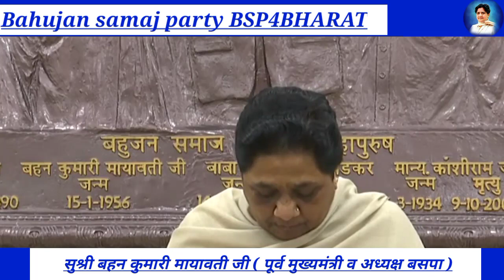संविधान दिवस पे बहनजी की प्रेस कॉन्फ्रेंस ।। Mayawati ।। Bsp news ।। बसपा ।। Dalit news ।। bsp ।। Up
Ashutosh Kumar

हमसे जुडेंं -